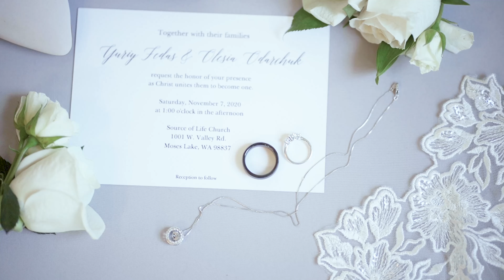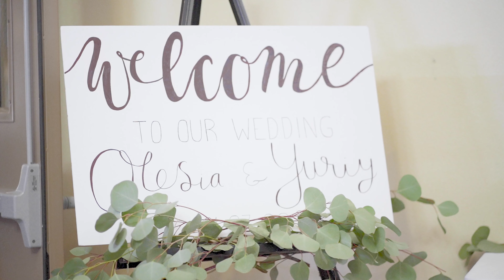Yuriy + Olesia Wedding Highlights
Yasha and Angela Wedding day Highlights
wedding highlight video
wedding video
seattle videoagrapher